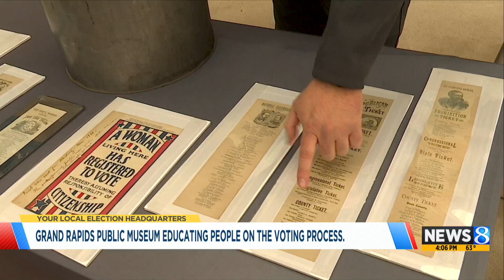Grand Rapids Public Museum educates people on voting process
The museum showcased ballots and technology from the past. (Oct. 25, 2024)